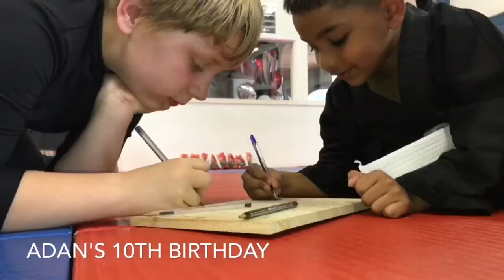Champions Martial Arts Center Puyallup WA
Celebrating Ninja Warrior Birthday Party for our son Adan at 'Champions Martial Arts Center Puyallup WA'

So happy and grateful to our Lord Jesus Christ for these beautiful years!!

May you celebrate many Adan.